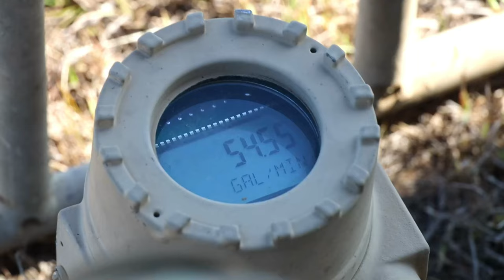31st MEU: U.S. Marines' Intense Combat Support & Refueling Exercise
U.S. Marines with the 31st Marine Expeditionary Unit, conduct a combat support service area exercise, and a forward arming and refueling point exercise, at Shoalwater Bay Training Area, Australia, July 3-7, 2023.

EABO in Australia, CSSA & FARP
SHOALWATER BAY TRAINING AREA, QLD, AUSTRALIA
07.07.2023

The CSSA and FARP sustained the 31st MEU’s Marine Air-Ground Task Force within an expeditionary advanced base of operations. The 31st MEU is operating aboard ships of the America Amphibious Ready Group in the 7th Fleet area of operations to enhance interoperability with allies and partners and serve as a ready response force to defend peace and stability in the Indo-Pacific region. (U.S. Marine Corps photo by Cpl. Christopher R. Lape)

Film Credits: Video by Cpl. Christopher Lape
31st Marine Expeditionary Unit